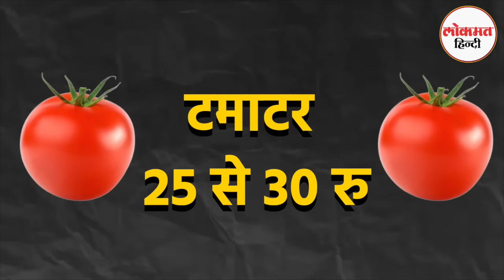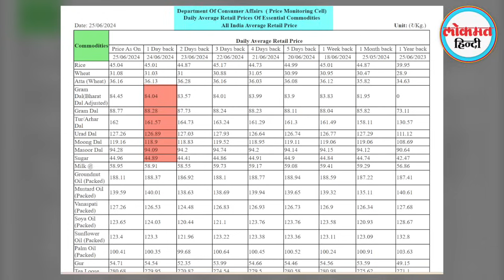Vegetable price Hike| सब्जियों के दाम में लगी आग, घर का कौन बिगाड़ रहा Budget?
:A summer with temperatures higher than 40 degrees Celsius for over a month and barely any pre-monsoon showers affected crop yields across states, leading to a spike in the cost of vegetables being sold at markets in Delhi-NCR. At Indira Market in Sector 27, 1kg of onion was being sold for Rs 50 on Monday, a 25% increase from Rs 40 a week before.The rate of tomatoes was up 67% -- from Rs 30/kg to Rs 50/kg. And potatoes cost Rs 40 per kg, a hike of Rs 10 from the last week.